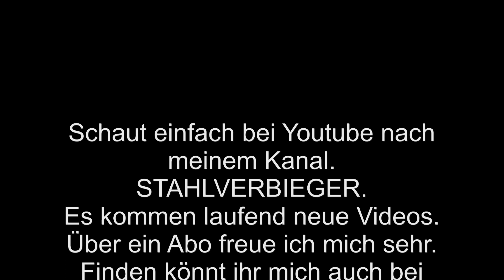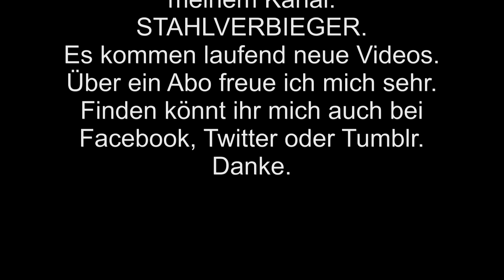Gitarre spielen lernen - Die Einführung